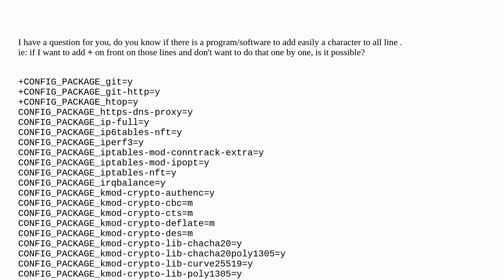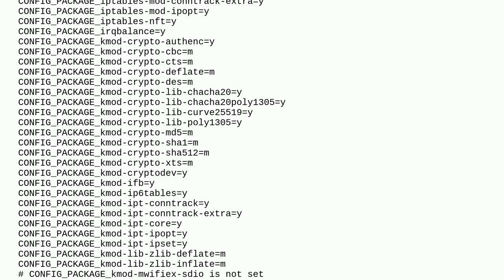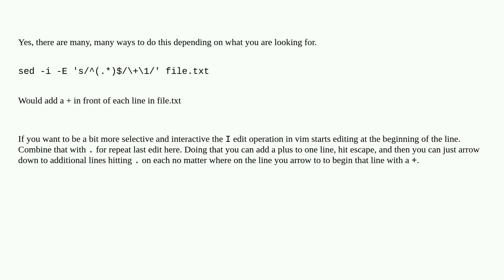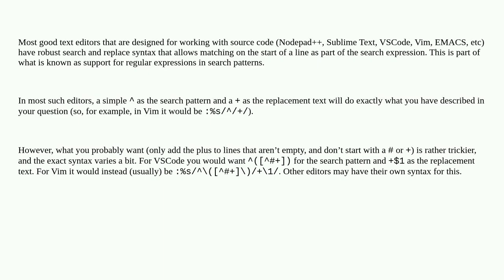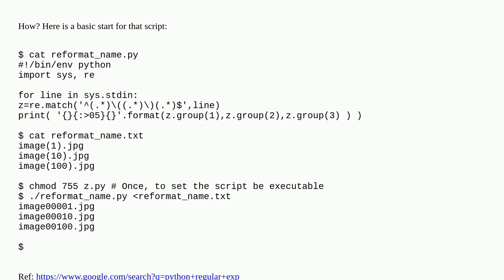Is there a solutiuon to add special characters from software and how to do it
A special thanks goes out to the community

  text-editors patch